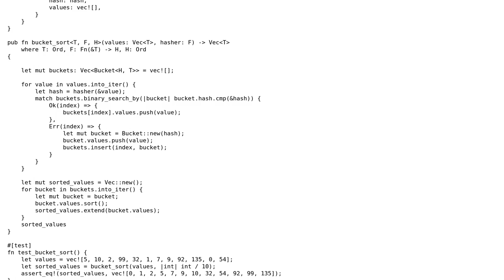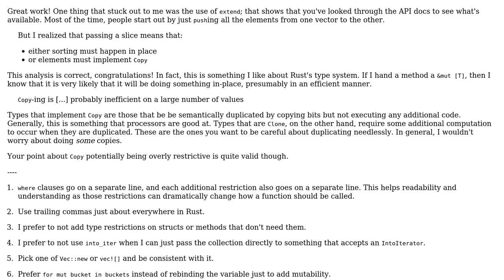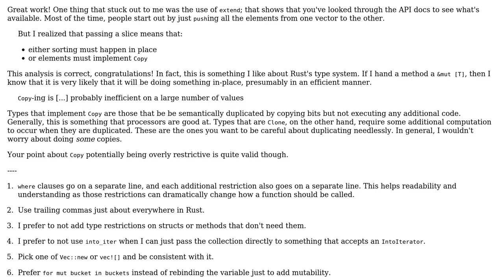Code Review: Bucket sort in Rust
With thanks & praise to God, and with thanks to the many people who have made this project possible! You are responsible for your own actions.